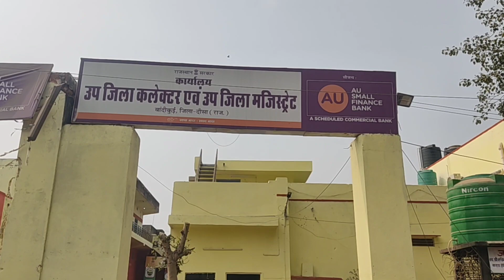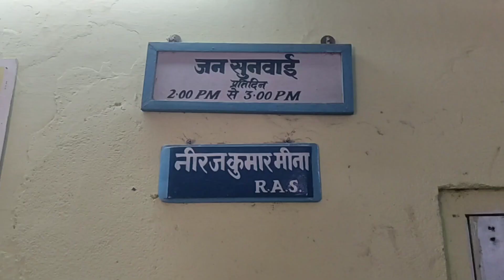राष्ट्रीय मतदाता दिवस पर bandikui SDM नीरज मीणा राज्य स्तर पर होंगे सम्मानित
200 विधानसभाओं में बांदीकुई विधानसभा को दिलाया था चौथा स्थान